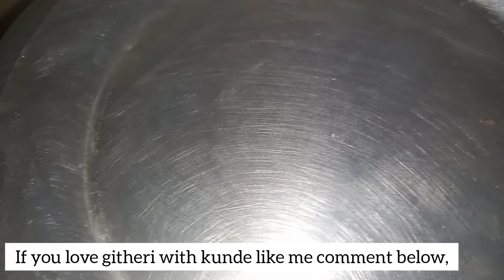African Village Life // Cooking Most Delicious Village Vegetables.(Kunde).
Hello family,today am supper excited because I have started harvesting some of the vegetables we planted in less than a months time.

Today am cooking kunde which is a local name,so don't forget to tell me if you plant it in your country,and how you call it.